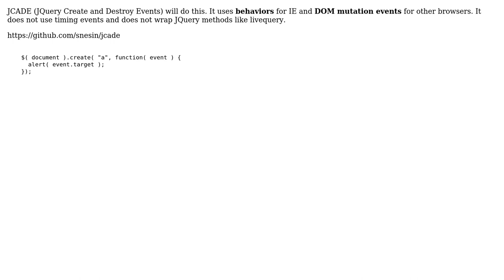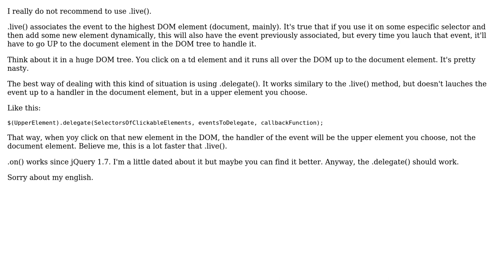Update Event Handlers when the DOM tree changes (3 Solutions!!)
Update Event Handlers when the DOM tree changes

With thanks & praise to God, and with thanks to the many people who have made this project possible! | Content (except music & images) licensed under CC BY-SA | Music | Images & others | With thanks to user user1028943 user iblue user Adrian Ferreyra and the Stack Exchange Network Trademarks are property of their respective owners. You are responsible for your own actions.